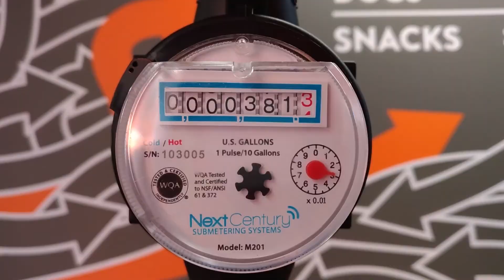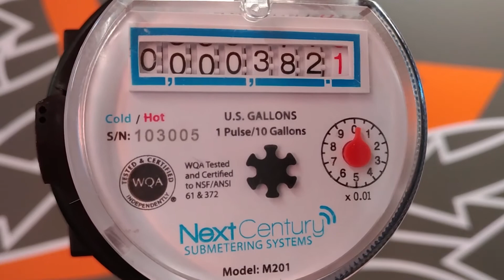How to Read a Water Meter to Detect a Leak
Learn how to read your water meter to detect leaks.